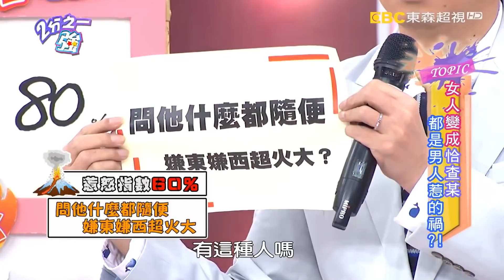直男們快筆記！總是搞不懂女人生什麼氣？老外怨台灣女生愛主導？ 杜力 金旼哉︱EP362 20160201 完整版︱2分之一強​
來賓：Vicky、楊皓如、周宜霈、高山峰
外國型男：杜力、愷杰、費丹尼、金旼哉、龍也、瑞冠龍
電視首播: 20160201

女人天性本溫柔，一朝變成恰查某，都是男人惹的禍？！周宜霈控訴前男友，壞習慣講300遍都不聽？！Vicky最討厭屈哥屢次發誓不接舞台劇，又一堆藉口反悔？！楊皓如老公想買百萬名車，卻讓所有親友誤會她太虛榮？！費丹尼反擊，女友邊開車邊玩手機，非要大聲兇她才會聽？！金旼哉和朋友踢足球踢到晚回家，卻怪老婆不懂男人的輸贏？！男人到底懂不懂女人發火的點在哪裡？女人又有哪些事情讓型男們氣到冒煙呢？